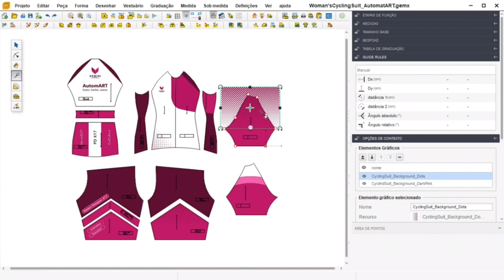Ferramente Sublimação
Nesta ferramenta você pode adicionar os gráfico no seu molde, que quando encaixados, o gráfico vai junto, diminuindo consideravelmente o custo com tinta de sublimação, tecido e mão de obra.

Também quero te contar que você pode ter acesso a 4 MOLDES DIGITAIS POR MÊS, do tamanho PP ao EXG, testado e aprovado, com passo a passo da costura, indicação de tecido, e tabela de medidas da peça pronta!
SEJA ASSINANTE DESSA FACILIDADE E GANHE DINHEIRO VENDENDO ROUPAS

Agora faz um favorzinho pra mim?? Me segue lá no insta também, que tem sempre muito conteúdo legal!!

Se tu prefere o Face, saiba que estou por lá também, e ficaria muito grata se tu curtisse minha página!!!

Você sabia que temos vários cursos pra quem quer MELHORAR CADA VEZ MAIS na moda???
Isso mesmo!

Curso de MODELAGEM DO ZERO, do básico ao avançado!
Um curso com mais de 70 aulas, com apostila, vídeo aula, certificado, 100% online, pra quem já sabe de modelagem ou pra quem vai ter seu primeiro contato!!!

Curso de GRADAÇÃO DE MOLDES
Um curso pra você aprender a ampliar ou reduzir seu moldes a partir da sua peça piloto. Exatamente, um curso com o passo a passo pra você não errar mais suas grades!

Curso MINHA MARCA DE MODA
Curso pra você que quer começar sua marca de roupa e não sabe por onde começar. Aqui tem o passo a passo pra ti começar com o pé direito!

Curso QUADRO DE COLEÇÃO
Nosso mini curso. São 6 aulas onde você aprende o passo a passo pra desenvolver sua coleção, deixando ela comercial sem perder sua identidade.

Curso SOFTWARE DE MODELAGEM GEMINI
Curso para aprender a mexer no software de modelagem GEMINI, tanto nos moldes quanto encaixe. Necessário ter o software para fazer o curso (SOFTWARE PAGO, vendido pela Welttec, de Blumenau-SC)

Além do nossos cursos e dos moldes da assinatura, ainda temos moldes avulsos para você comprar!!

E caso queira um link onde deixo tudo isso em um só lugar, acesse